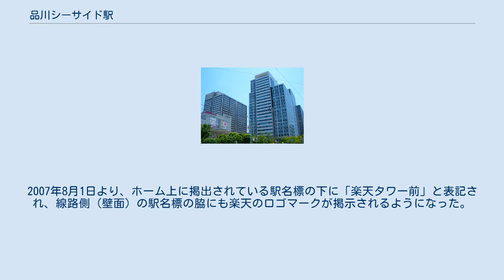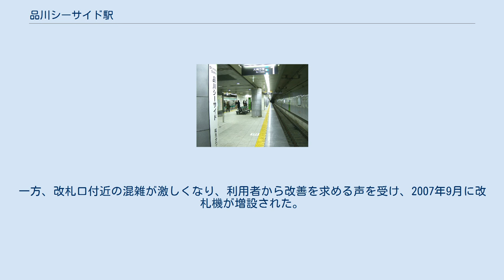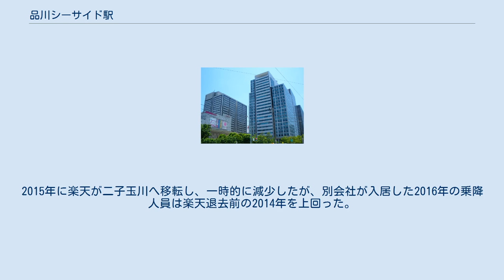品川シーサイド駅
ホーム（2007年12月） 品川シーサイド 品川シーサイド駅（しながわシーサイドえき）は、東京都品川区東品川四丁目にある、東京臨海高速鉄道りんかい線の駅である。
副駅名はビッグローブ本社前。
駅番号はR 06。
 島式ホーム1面2線の地下駅である。
2007年8月1日より、ホーム上に掲出されている駅名標の下に「楽天タワー前」と表記され、線路側（壁面）の駅名標の脇にも楽天のロゴマークが掲示されるようになった。
その後、楽天本社の二子玉川移転にともない、2015年8月1日より、ホーム上に掲出されている駅名標の下の表記は「ビッグローブ本社前」に変更された。
 2010年8月には、通勤時間帯におけるエスカレーター乗り場付近の混雑緩和を目的として、エスカレータの高速化工事が行われた。
 2019年（令和元年）度の1日平均乗車人員は24,414人であり、りんかい線内8駅中第6位。
 品川シーサイドフォレストおよび周辺の開発により利用者は順調に伸び、2006年に楽天の本社が品川シーサイドノースタワーに移転してきた翌年の2007年には天王洲アイル駅を上回った。
一方、改札口付近の混雑が激しくなり、利用者から改善を求める声を受け、2007年9月に改札機が増設された。
2015年に楽天が二子玉川へ移転し、一時的に減少したが、別会社が入居した2016年の乗降人員は楽天退去前の2014年を上回った。
 開業以後の1日平均乗車人員は下表のとおり。
 出典